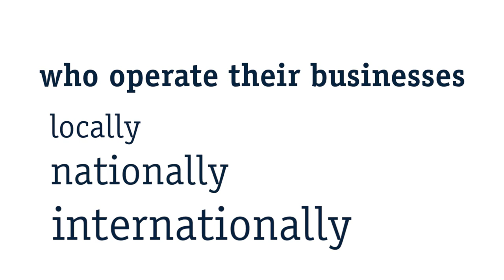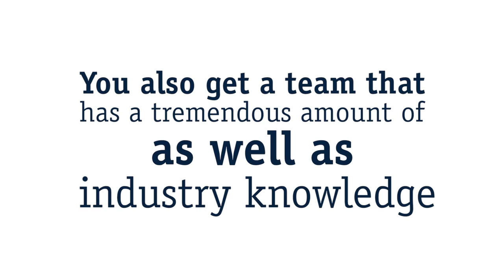Grassi & Co.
Grassi & Co. is a premier professional service organization specializing in accounting, auditing, tax, technology, and business consulting services. With offices in Manhattan, Long Island and New City, the firm has a dominant presence in the NY Metro Area.  Grassi & Co. has been ranked among the Top 100 largest firms in the U.S. by both INSIDE Public Accounting and Accounting Today, the Top 20 largest firms in the New York Metropolitan area by Crain’s New York Business and the Top 10 largest firms on Long Island by Long Island Business News.  Grassi & Co. specializes in professional services for the Construction, Architecture & Engineering, Financial Services, Manufacturing & Distribution, Retail, Technology, Media & Telecommunication, Transportation, Not-for-Profit and, Healthcare industries, among others.